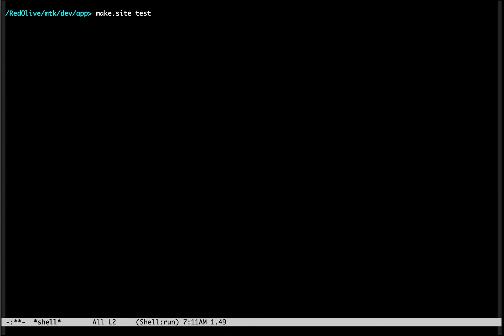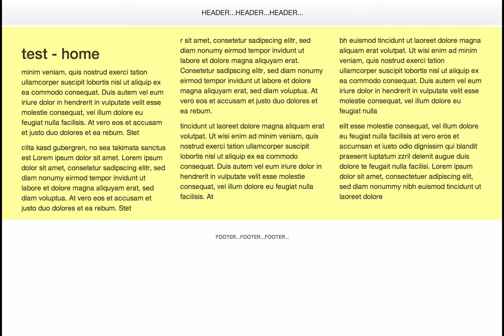01 new site